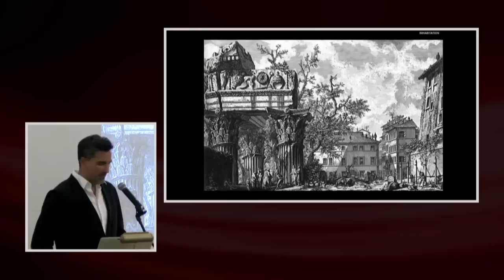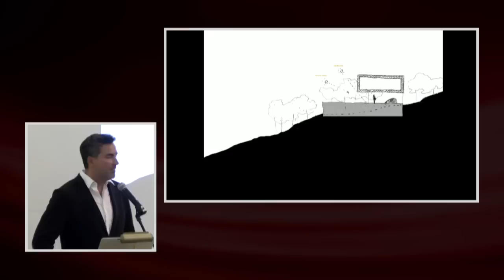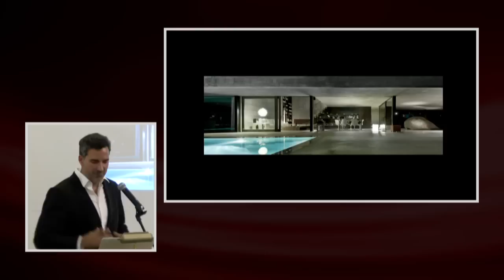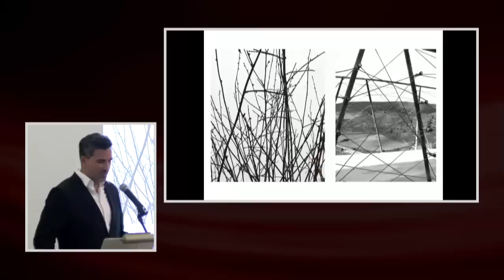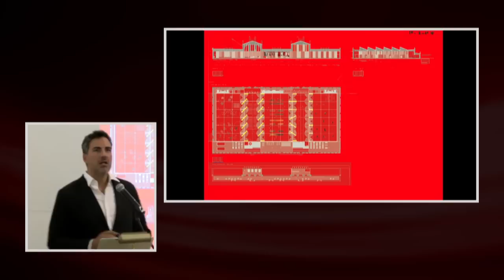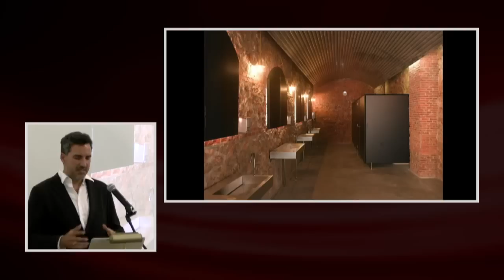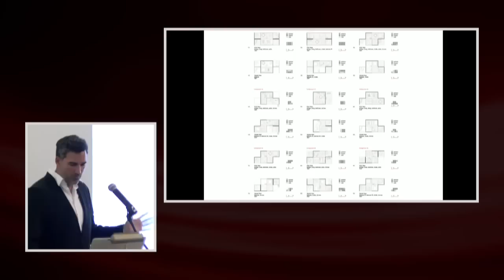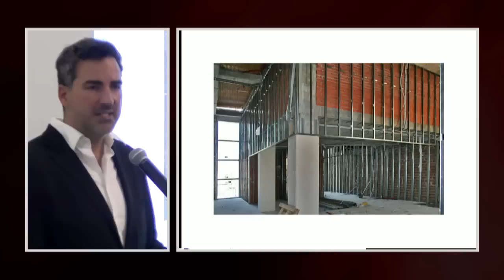Iñaqui Carnicero: Architecture Lecture Series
The School of Architecture presents guest lecturer Iñaqui Carnicero, who is both active in the academic field and professional practice. Carnicero has won several competitions and completed many projects, including CEU University, social housing, a high school, the restoration of an Arab tower and the Pitch's house.  Carnicero has received multiple awards, grants and fellowships for his work.